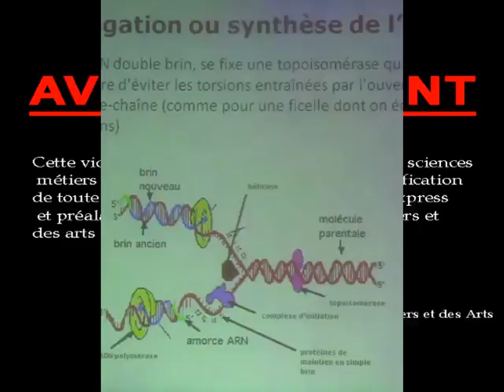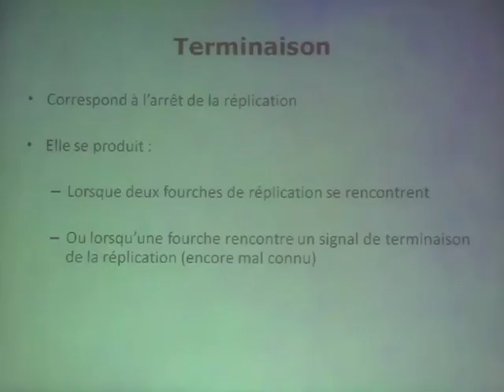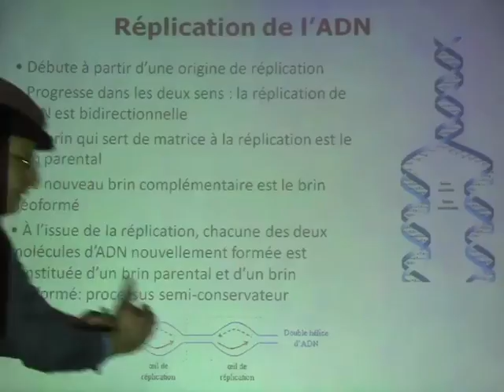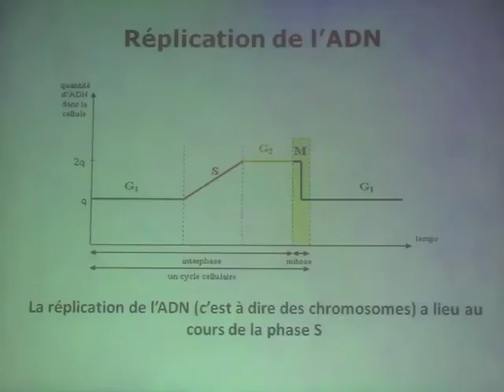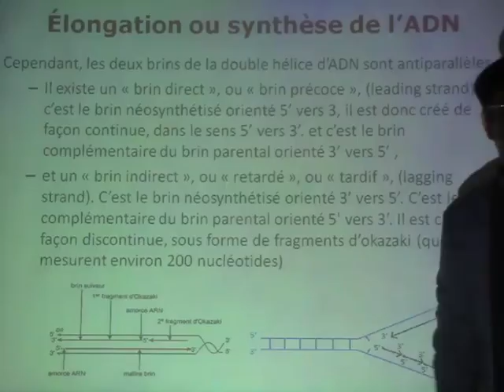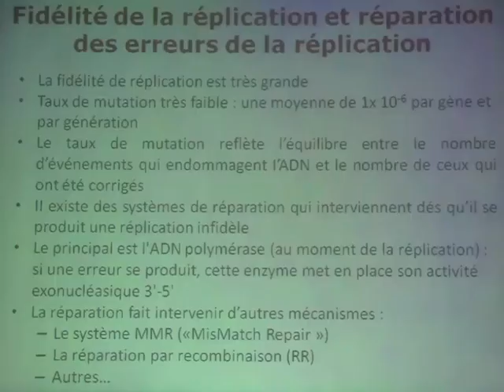TOUT CONNAITRE SUR LE GENE PARTIE 3